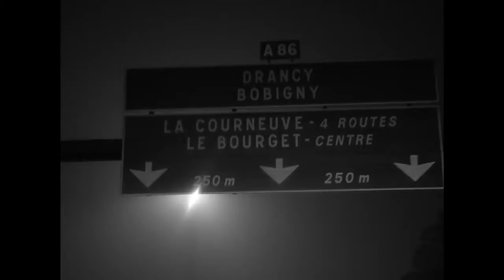LATI - SEIT DEM ICH KLEIN BIN [Official SC Video]